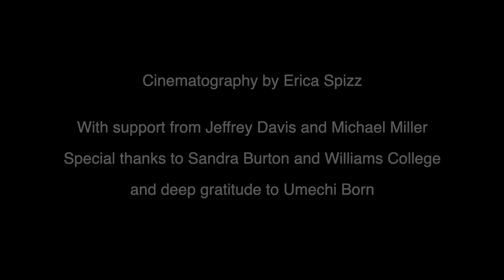swallowthemoon | A film by Okwui Okpokwasili and Peter Born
"swallowthemoon"

Created by Okwui Okpokwasili and Peter Born
Commissioned by Jacob's Pillow
Cinematography by Erica Spizz
With support from Jeffrey Davis and Michael Miller. Special thanks to Sandra Burton and Williams College and deep gratitude to Umechi Born.